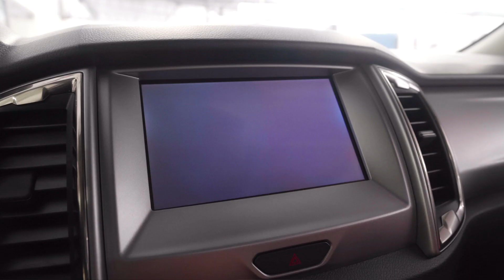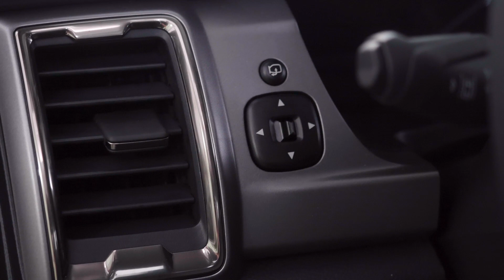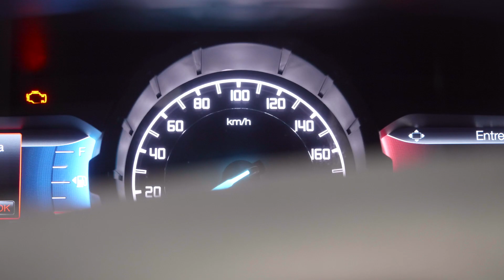FORD Ranger Review!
Neste mês, nossa equipe traz mais um super review para ajudar na sua decisão na hora de comprar uma Pick-Up.

Venha e conheça na Roma Ford Rio e BH.

No Grupo Roma Brasil você terá o melhor atendimento em todas as nossas marcas.  Somos uma empresa familiar com mais de 25 anos de serviços prestados, no Rio de Janeiro e Belo Horizonte, onde somos líderes em todas as marcas que atuamos. Hoje temos serviço de leva e trás no pós vendas e na área de vendas o cliente pode comprar seu carro totalmente sem sair de casa, pelo nosso site ou podemos enviar um vendedor até você com total segurança. Seja Ford, Peugeot, Citroen, Fiat, Yamaha ou um seminovo, a Roma é a melhor opção para sua compra. Nossas concessionárias estão entre as mais modernas e higienizadas do mercado, com todos os selos de excelência dados pelas marcas que representamos. venha e conheça nossa estrutura, tome um café conosco, conheça nossos produtos. Temos certeza que você se tornará nosso amigo e cliente.